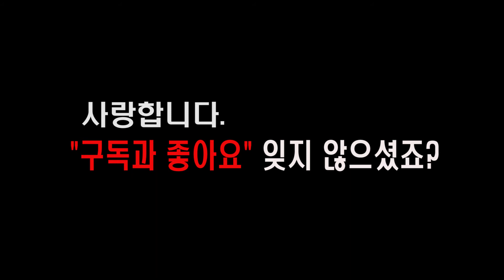[크레용픽쳐스]청계천 한복드레스 패션쇼!!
청계천 무대에서 진행된 환상의 "한복드레스 패션쇼!!"